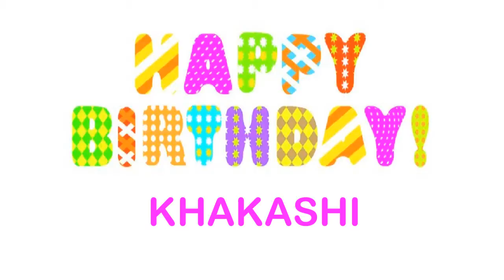Khakashi Wishes & Mensajes - Happy Birthday